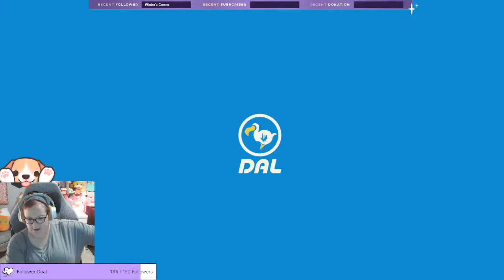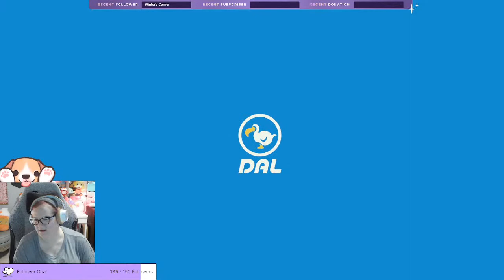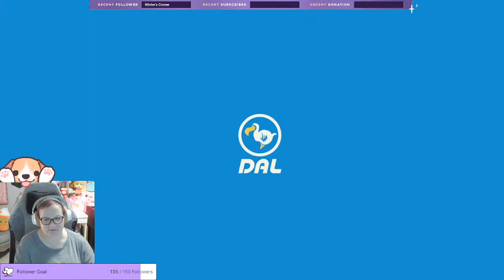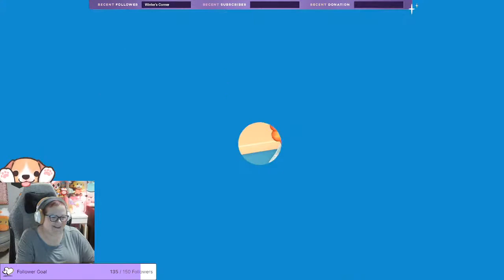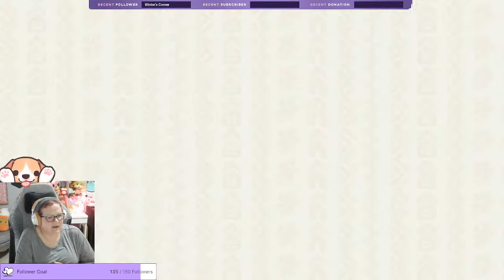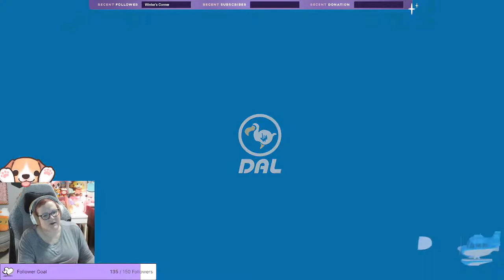On Fridays we HUNT! | Animal Crossing New Horizons (ACNH) Villager Hunting Stream on Daybreak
It's time to go a-hunting on Daybreak! Chadder has left (good riddance) and we are replacing him with... I don't know. Whoever we vibe with. Enjoy the chaos!